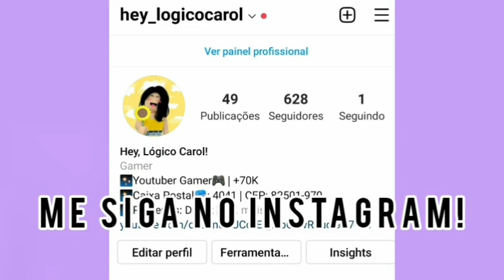Roblox - MURDER VS XERIFE QUEM SERÁ QUE GANHA? (Murder Mistery 2)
✨ ROBLOX ✨

ENTRE NESSE GRUPO DO DISCORD PLISS, DEPOIS QUE ENTRAR NO GRUPO É SÓ SAIR

ATENÇÃO⚠️ PARA JOGAR ROBLOX COMIGO PRIMEIRO VOCÊ DEVE ME SEGUIR!

ATENÇÃO⚠️ ENTREM NO MEU GRUPO DO ROBLOX E COMPREM AS ROUPINHAS QUE GOSTAR, ELAS SÃO BEM BARATAS PARA TODOS PODEREM COMPRAR.

ATENÇÃO⚠️ ENTRE NO APP KWAI PELO LINK ABAIXO E NÃO ESQUEÇA DE USAR O CÓDIGO ✨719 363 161✨ PARA PARTICIPAR DO SORTEIO DE UM GIFT CARD DE 30 REAIS!!

ATENÇÃO⚠️ TODAS AS CARTINHAS ESCRITAS POR VOCÊS OU ATÉ MESMO ALGUM PRESENTINHO ENVIADO PARA A MINHA CAIXA POSTAL TUDO SERÁ GRAVADO E VOCÊ TERÁ O MEU ADD POR 1 MÊS.
minha caixa postal aqui em baixo ⤵️📭💌

Hey, Lógico Carol!
Caixa Postal. 4041
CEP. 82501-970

- Deixem sugestões de jogos e desafios nos comentários

BEIJINHOSS DE LUZ